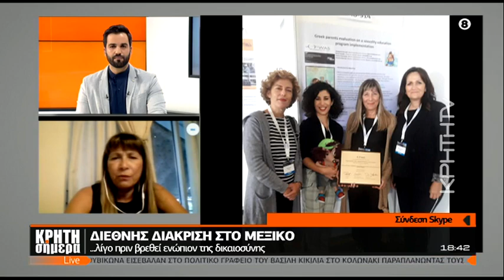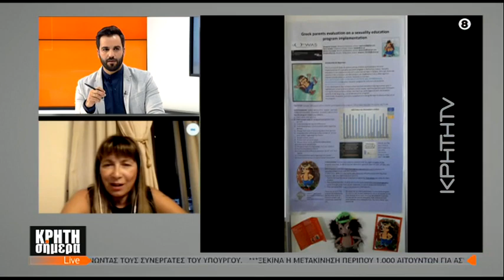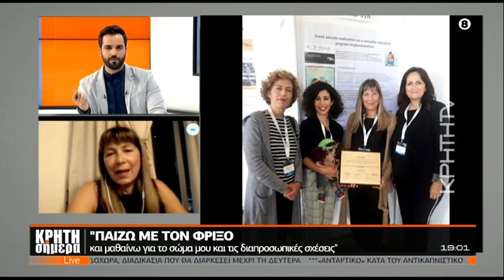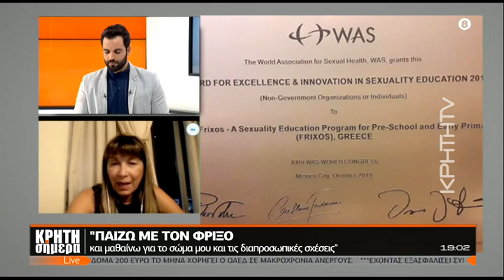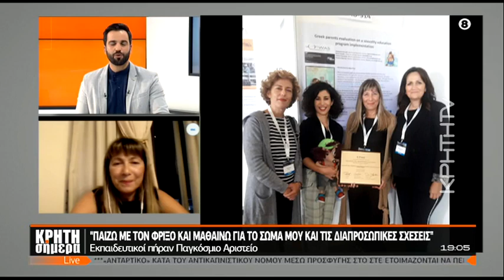Η Μαργαρίτα Γερούκη για τη δίκη των 4 νηπιαγωγών στην Κρήτη